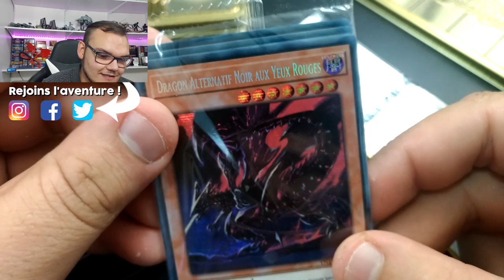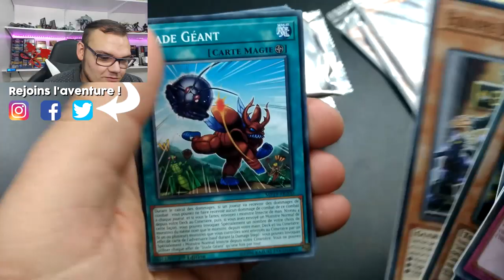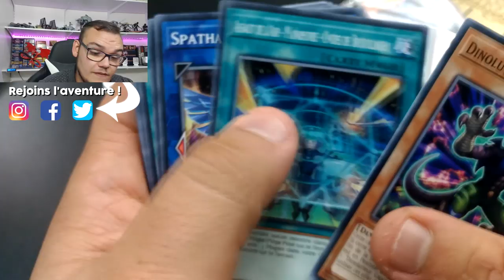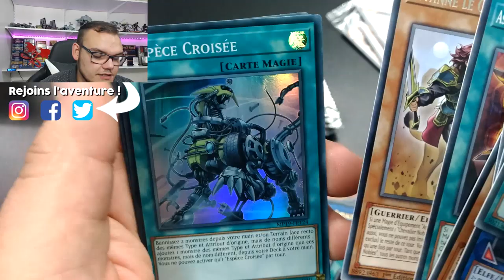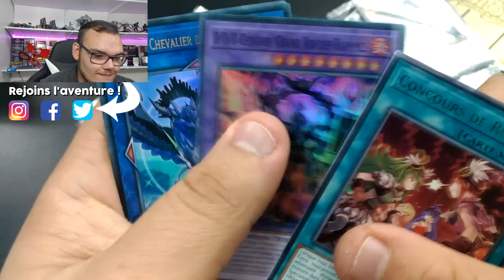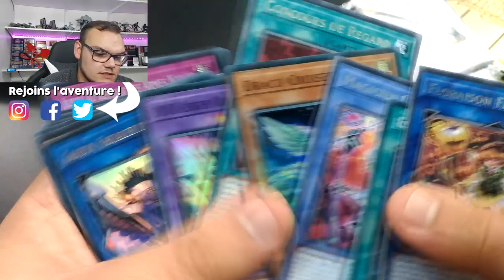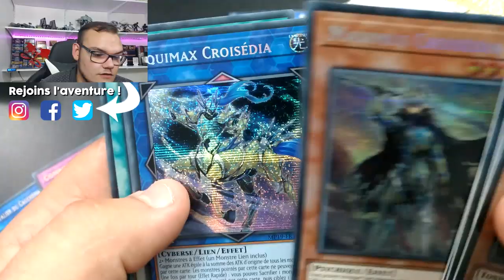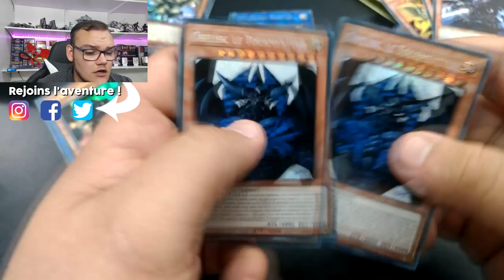OUVERTURE SARCOPHAGE DORÉ X3 ! | MEGA TIN 2019 = LE PRODUIT DE L'ANNÉE ?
Aujourd'hui on s'ouvre ENFIN la tin 2019 sarcophage doré avec pas une, pas deux mais trois boites à claquer ! De belles surprises à l’intérieur du produit qui pour moi est de loin le meilleur de l'année !